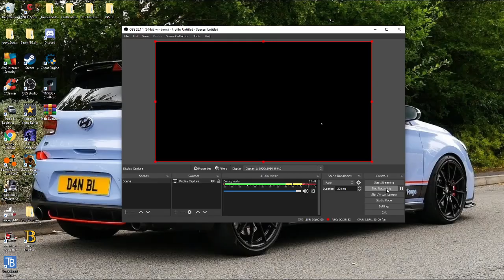trine 2 gameplay